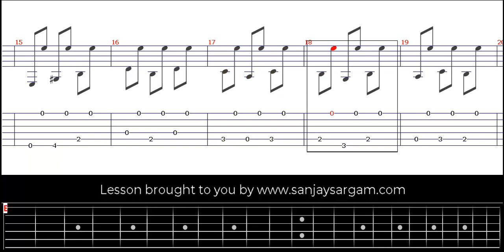Malaguena level 05 - Guitar Tutorial (Fingerstyle)